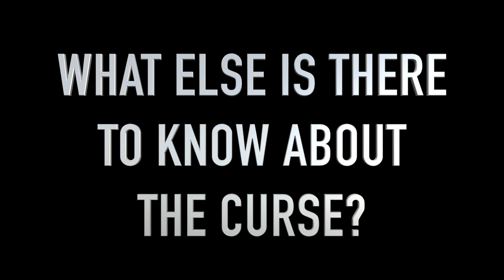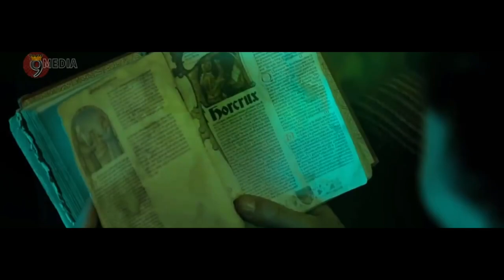Voldemort's D.A.D.A Curse Explained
How did Lord Voldemort go about cursing the Defence Against the Dark Arts teaching job so that no one could fill the position for more than a single school year? And what was his ultimate goal?